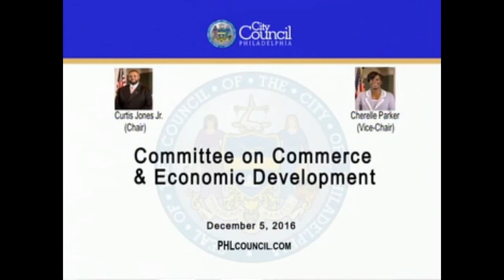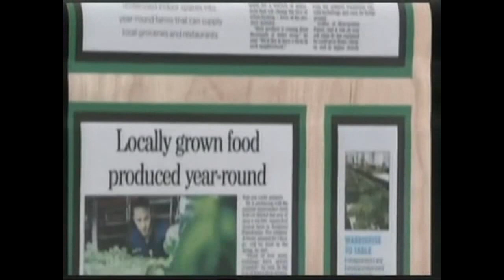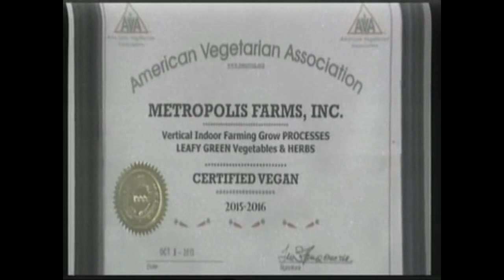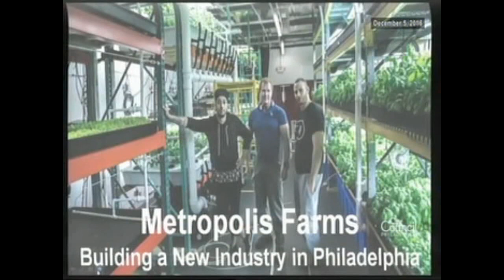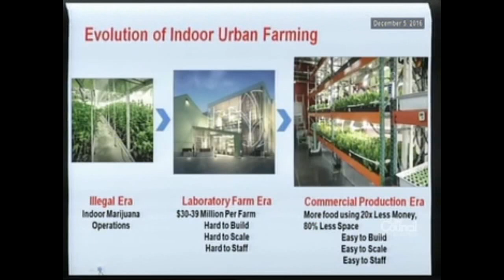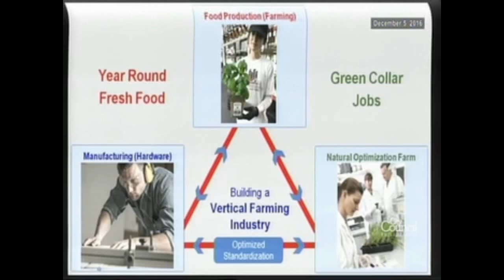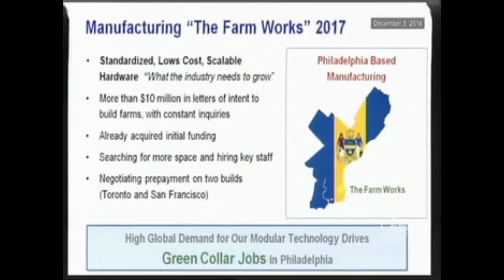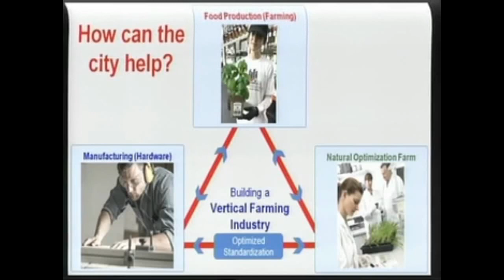Committee on Commerce and Economic Development 12-5 2016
The Committee on Commerce & Economic Development of the Council of the City of Philadelphia held a Public Hearing on Monday, December 5, 2016 to hear testimony on the following item:

No. 160386
Resolution authorizing the Commerce & Economic Development Committee to hold public hearings on Vertical Farming, Hydroponic Farming and Aquaponic Systems in Philadelphia.

Chair: Councilman Curtis Jones Jr. (4th District)
Vice Chair: Councilwoman Cherelle Parker (9th District)